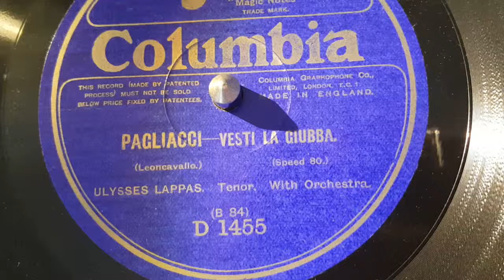ulysses lappas - pagliacci - vesti la giubba - 80 rpm